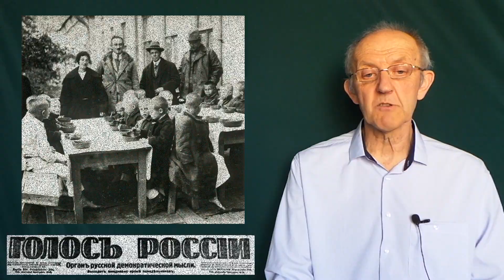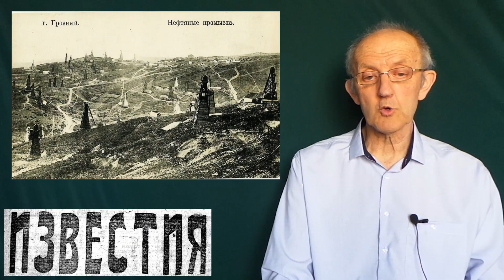Наводнение в Вологде, иностранцы при изъятии ценностей. Московские старости 23.04.1922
Такого наводнения в Вологде, как происшедшее 19 и 20 апреля, давно уже не было, агентство «Ассошиетед Пресс» и газета «Пеблик Леджер» посетили Крестовоздвиженскую церковь и Никитский монастырь во время изъятия ценностей, в льготном проезде по ж.д. для студентов отказано.

О чем писали в этот день русские советские и эмигрантские газеты 100 лет назад.